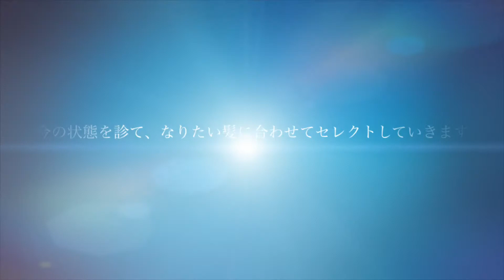美髪改善トリートメント・傷んだ毛先を集中ケア！！極上サロントリートメント『コタプレミークトリートメント』タエビス 船橋ノエル店よりご紹介です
『おすすめヘアケアアイテム』はこちら

コタ、サロントリートメント、タエビス、ノエル、美容室、美容師、トリートメント、プレミーク、サラサラ、船橋、千葉、北習志野